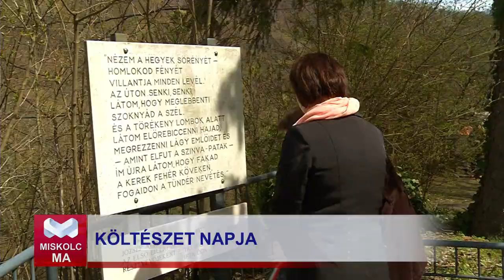Költészet napja 2023